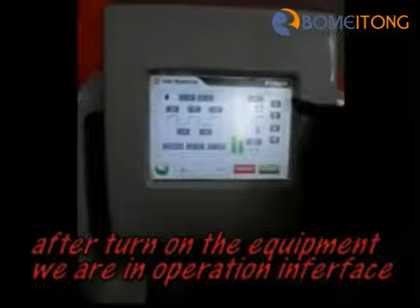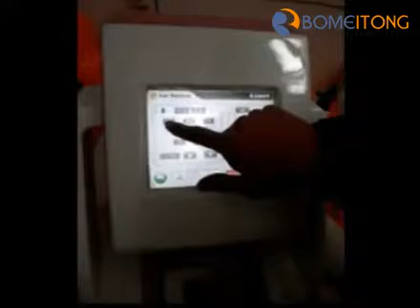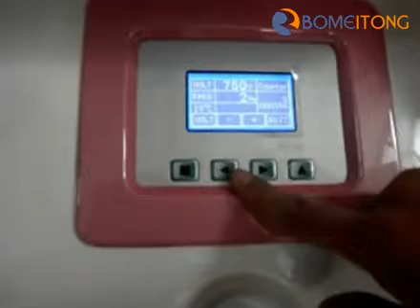multifunction IPL + RF + ND YAG LASER machine BM11 (operation video)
Dear clients,

Thanks & regards,
Jane